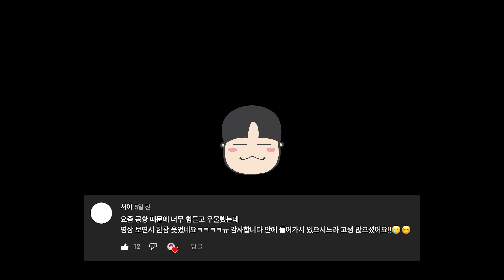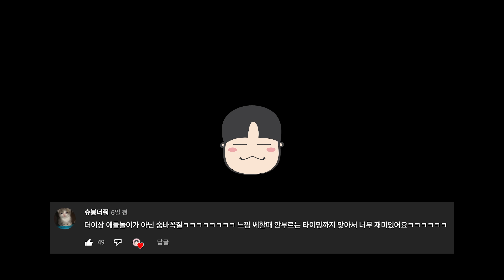코 수술한 아들을 보자 내던진 엄마의 첫마디...;;;;;